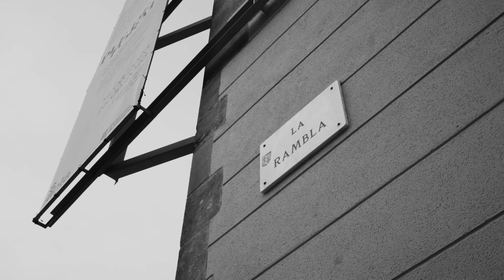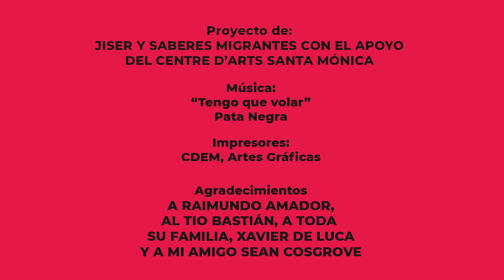Teo Vázquez · Minories i resistències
Jiser i Sabers migrants participen en l’exposició: La possibilitat de no haver sigut. Set interferències decolonials amb la creació col·lectiva Polisèmies del silenci i les intervencions murals de Teo Vázquez i Fares Yessad (Serdas).

Teo Vázquez presenta el projecte Minories i resistències: una mirada des de dins. La seva proposta planteja rellevar l’experiència de les resistències del poble gitano o romaní com són identificats a tot el món.

La minoria ètnica més nombrosa d’Europa, amb una llarga història d’arrelament a Catalunya, des de la seva arribada al territori fa més de sis segles. Nòmades o seminòmades, amb una llengua comuna, el caló, derivada del romaní, d’arrels sànscrites que s’han preservat fins avui.

El projecte proposa un mural fotogràfic en el mur exterior de la façana principal del Centre d'arts Santa Mònica, amb un retrat en gran format del patriarca gitano Sebastián Fernández Cortés “Tío Bastian”, sostenint una vara amb la seva mà esquerra, amb el cap d'un cavall tallat en or, com a representació del reconeixement dins de la comunitat. I amb el braç dret suportant un gall, una figura controversial en l'ampli espectre iconogràfic i simbòlic a occident. El mural serà desplegat en el mur exterior de la façana del segon pis del Centre d'Arts Santa Mònica. La imatge del poder i resistència d'un poble transportador d'una dimensió de coneixement invisibilitzat.

FITXA TÈCNICA:
Títol: Minories i resistències: una mirada des de dins
Artista: Teo Vázquez
Dimensions: 9,40 x 6,90 mts
Tècnica: fotografia mural “Paste up”, paper mat 80 grams